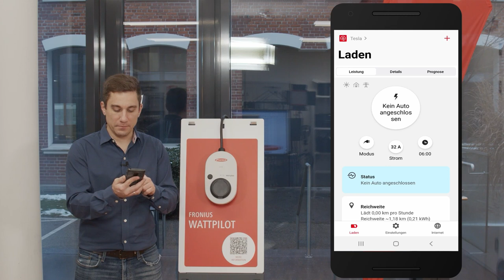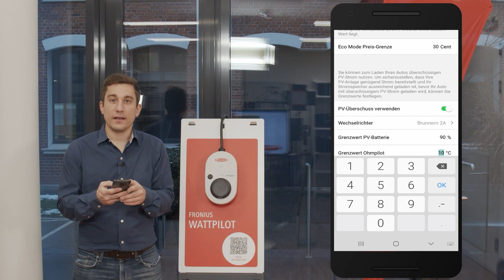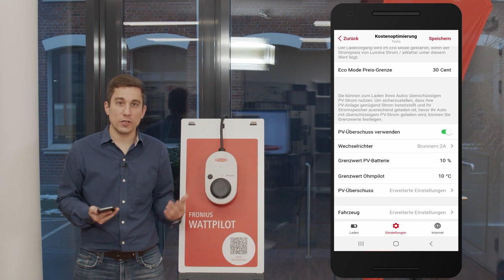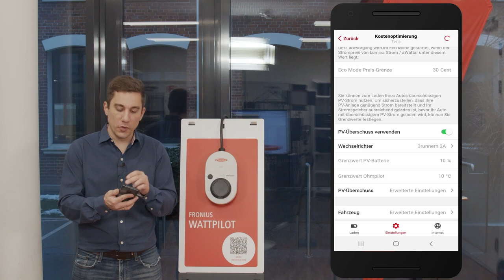How-To Video: Priorisierung Wattpilot, PV-Batterie und Ohmpilot in der Solar.wattpilot App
📃 VIDEO INFOS
In diesem How-To Video zeigen wir Ihnen, wie  schnell und einfach Sie beim Fronius Wattpilot die Priorisierung zwischen Wattpilot, PV-Batterie und Ohmpilot vornehmen und nutzen können.